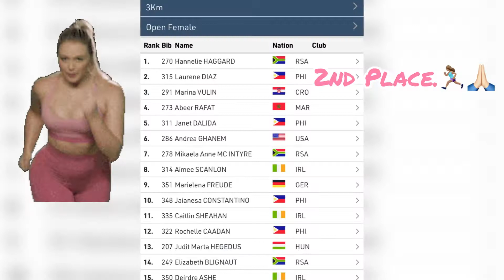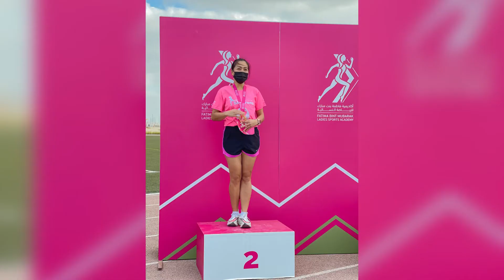Ang saya Nka 2nd Place pa ako sa 3km Fun Run Open Category. | LAUSEKSI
Musician: @iksonmusic